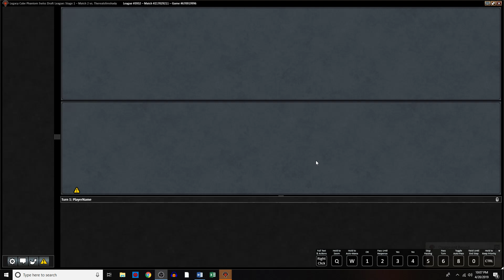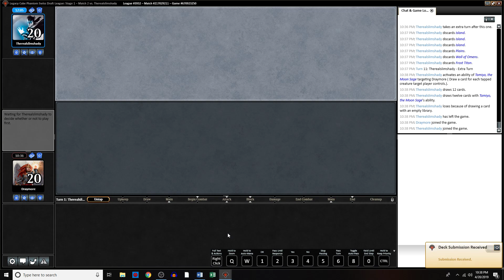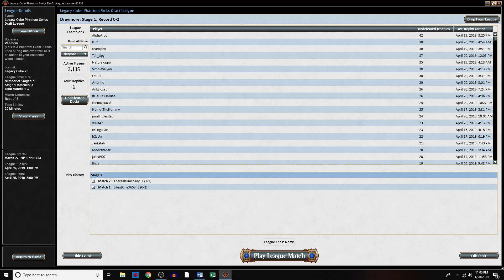Magic the Gathering Legacy Cube #7 Green / White Match 2 of 3 MTGO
Legacy Cube #7 Mono Green / White Match 2 of 3
Legacy Cube #6 Video 3 of 4